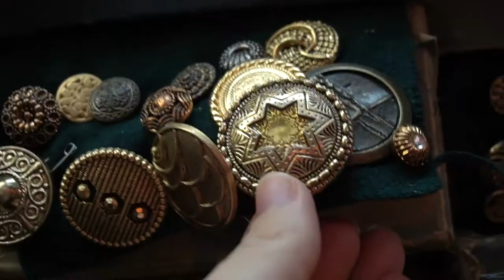Sewing Friendship - a meditation on making an Ancient Greek dress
What makes up a friendship? What does friendship entail?
Deciding to sew a dress in the middle of the night?
Teaching your friend to sew?
Making and sewing an Ancient Greek dress?
Maybe its all the shenanigans that happen along the way?